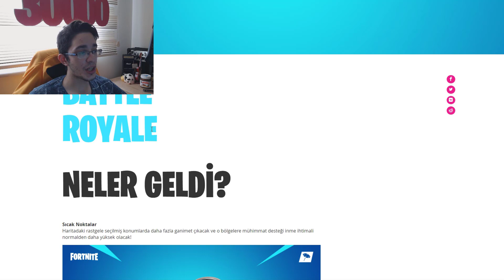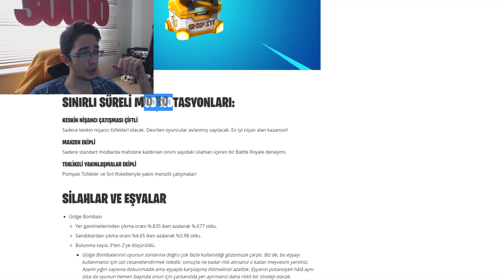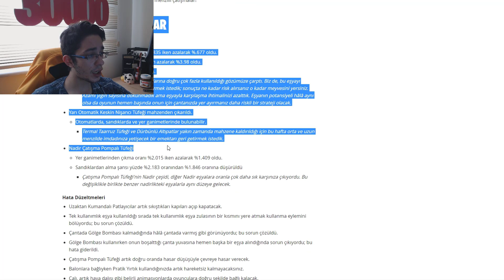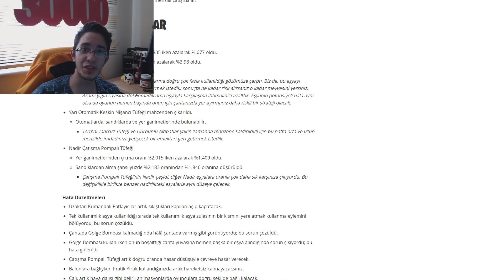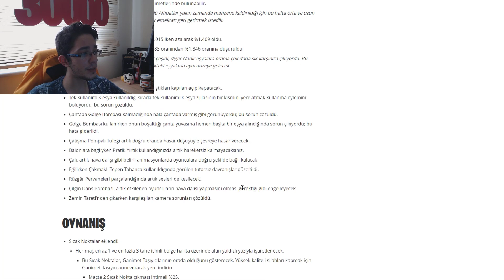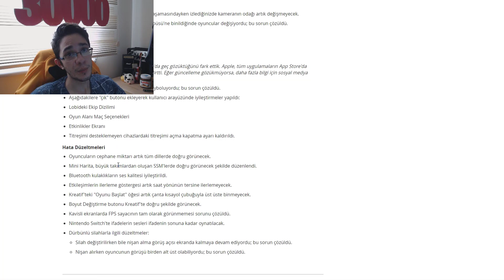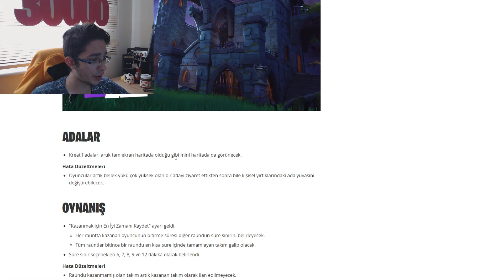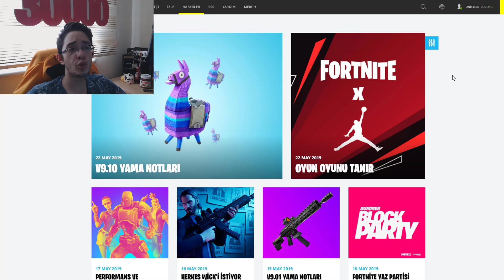YENİ GÜNCELLEME GELDİ ! V9.10 YAMA NOTLARI ! (Fortnite Battle Royale Türkçe)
Herkese selam. Bugün sizlere fortnite yeni gelen güncellemeyi gösteriyorum. Umarım beğenirsiniz.

İÇERİK MAĞAZASI DESTEK KODUM: unicorn-poposu

İçerik mağazası kodları 14 günde bir siliniyor. Sizlerde kontrol edip kodumuzu yenilemeyi unutmayın.